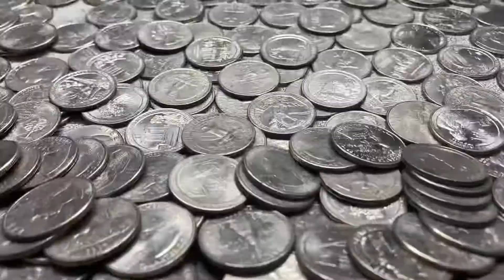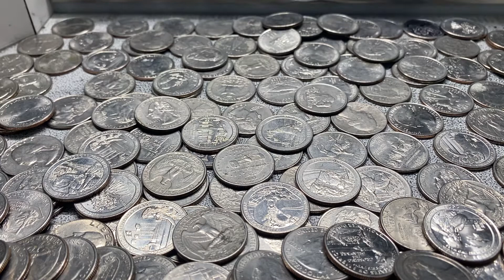Otro vídeo más de la máquina empuja monedas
Máquina que empuja monedas des 25 centavos